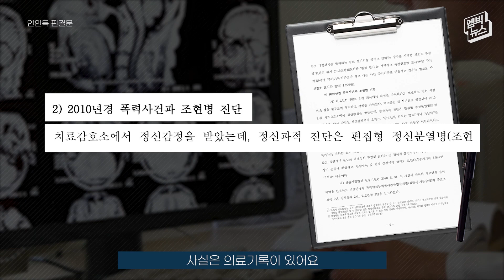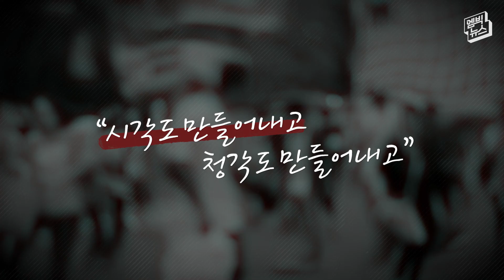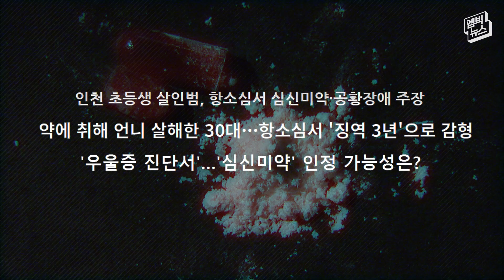[이거 실화야?] '형량이 이것 밖에 안 돼?' 범죄자들이 애용한다는 감형 꼼수 (feat.이수정 교수)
심신미약 그리고 감형을 둘러싼 논란, 그 모든 궁금증에 대해이수정 경기대 범죄심리학과 교수 & 김성훈 법무법인 미션 대표변호사가 속시원하게 대답해 드립니다.